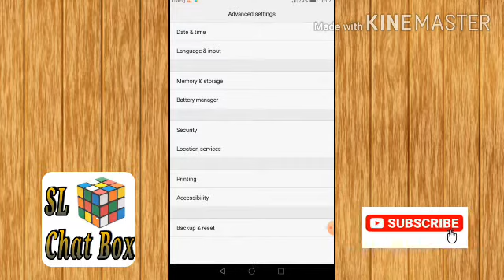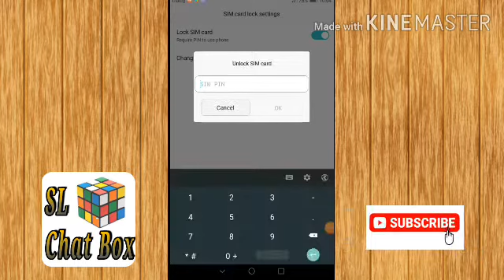How set pin number for sim card?/sl chat box#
This video discuss about how add pin number for sim card.easy way.this technique is very important.

sl chat box#